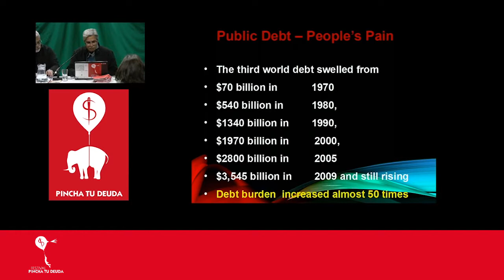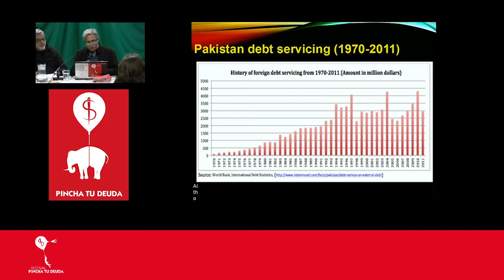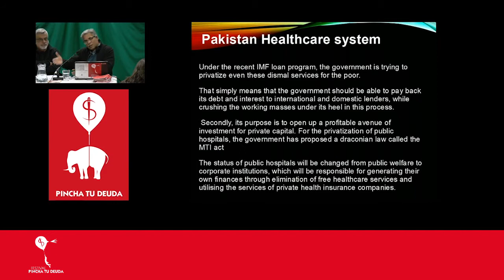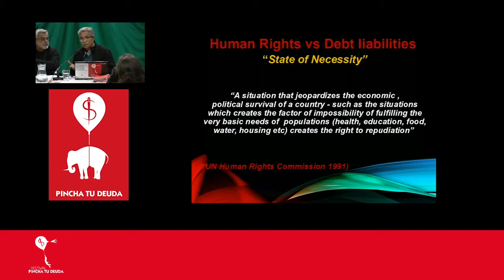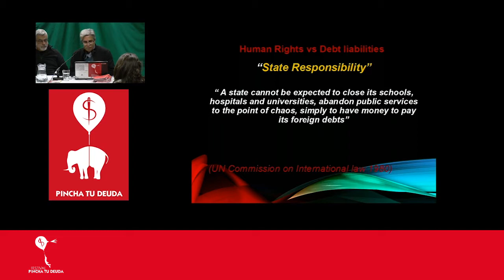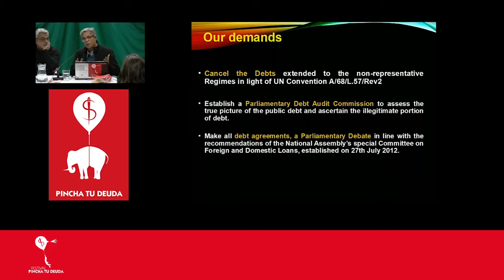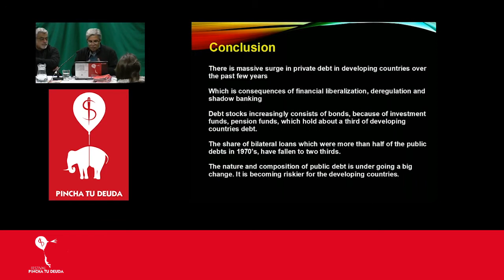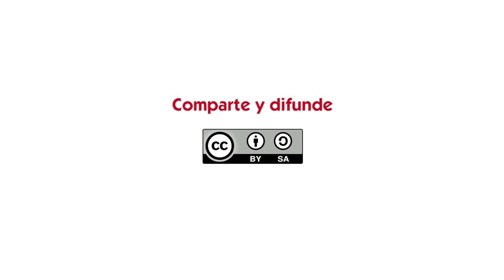Deuda en Pakistán - Abdul Khaliq - Institute for Social & Economic Justice Pakistán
22 de Noviembre de 2019, Espacio Vecinal Arganzuela, Madrid.

Traducción simultánea realizada por Cooperativa de Traducción Around The World.